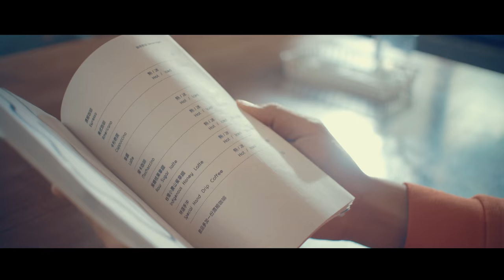來跟大家介紹我的台灣未婚妻…【怎麼忘記你】三原JAPAN Official MV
怎麼忘記你

演唱：三原慧悟（三原JAPAN）
■音樂製作
製作人：楊子鋒
詞曲：楊子鋒
編曲：楊子鋒
錄音師：吳世翔（阿翔）
錄音室： Start Music Studio（啟動音樂）
混音：李士先

導演/攝影/剪接：劉宇晧 Alive Liu
製片：賴杜枋 Manffy Lai
製片助理：顏妤真 Yuchen Yen
攝影大助：簡志宇 Chih-Yu Chien
美術：陸耀煒 Paul Lu
服裝造型：張芝維 Jenny Chang
燈光：鄭翔鴻  Hsiang-Hung Chang
燈光助理：許恩齊 En-Qi Xu
燈光助理：朱佑頡 Yu-Chieh Chu
女主角：陳孟汝 Meng Ju Chen
拍片夥伴：Tommy
咖啡店員：Jun醬
特別感謝：
台北市立兒童新樂園
別所Shelter咖啡廳
日光寫真攝影棚